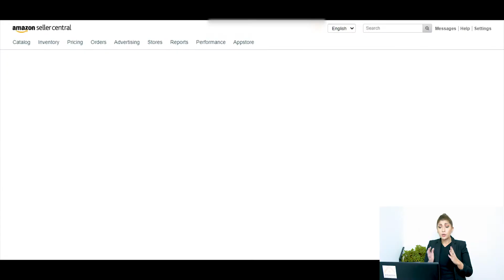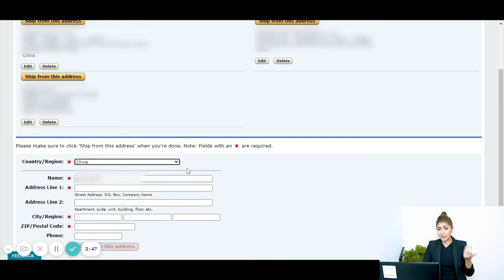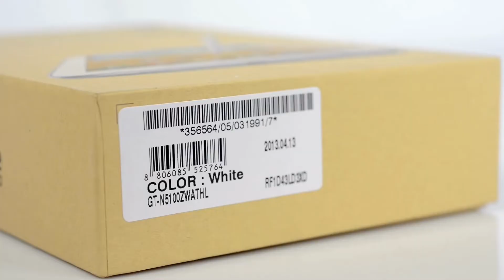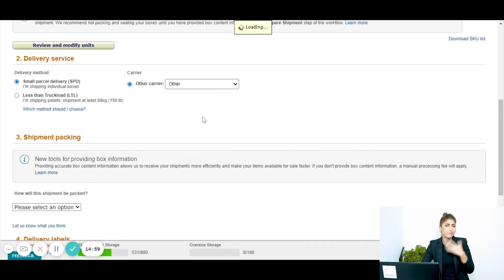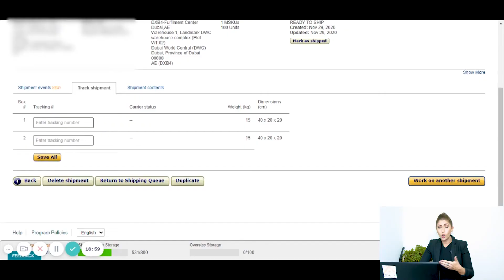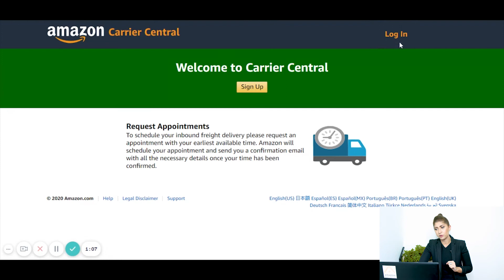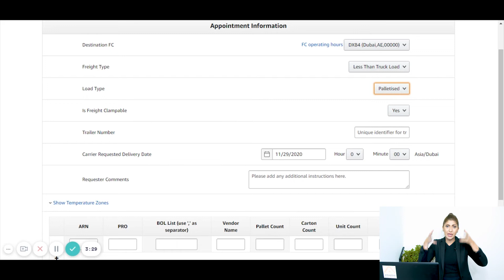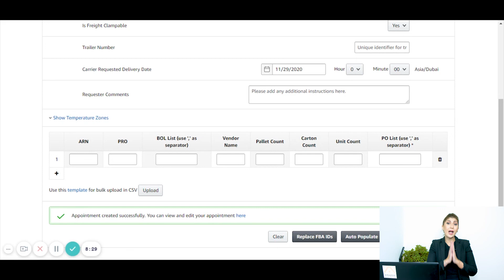الشحن على مستودع امازون اف بي اي الامارات والسعودية | حجز موعد التوصيل والباركود | الشرق الاوسط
كيف ترسل منتجاتك من مورّدك إلى مستودع أمازون؟ ما هي خطة الشحن وهل تحتاج إلى حجز موعد؟
الشحن على مستودع امازون الامارات اف بي اي
حجز موعد التوصيل والباركود
أمازون الشرق الاوسط

شكر خاص للسيد إيهاب الأورفلي
► Eshopify Fulfillment

🔥لمعرفة ما إذا كنت مؤهلاً لتكون بائعًا في أمازون ، انقر هنا🔥

انضم وكن عضوًا في المجموعة واحصل على التدريب والدعم الكامل - انقر على الرابط أدناه  🏆

🔥🔥 هل تريد المزيد من المعلومات حول برامجنا التدريبية 🔥🔥
تواصل مع فريق الدعم

✔✔ الموارد التي أوصي باستخدامها ✔✔

✈✈ لتخزين منتجاتك وتسليمها إلى مستودع أمازون في الإمارات  ✈✈
► GHS Logistics